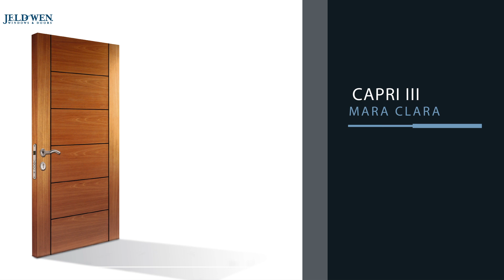PUERTAS JELD-WEN CHILE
Te presentamos nuestra selección de puertas

hay mucho mas por descubrir en

consultas en